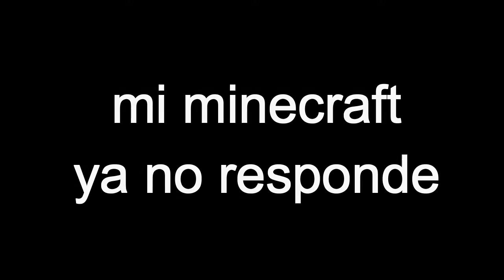Mi "Futuro" nuevo nivel: Panic At The DIsco2 (lean la descripcion)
el nivel empieza al min. 0:23
1-el titulo esta escrito bien
2-debido a complicaciones tecnicas, no podre dubir minecraft :,(
toi triste
3- cuando este terminado el nivel publico la IP/ID